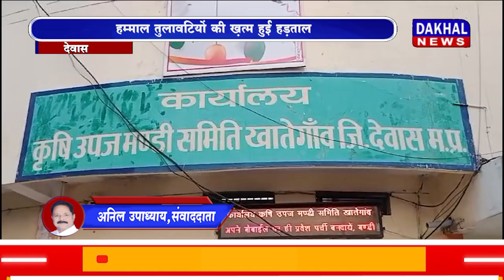DAKHAL NEWS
किसानो की उपज खरीदी का गतिरोध ख़त्म
 हम्माल तुलावटियों की ख़त्म हुई हड़ताल